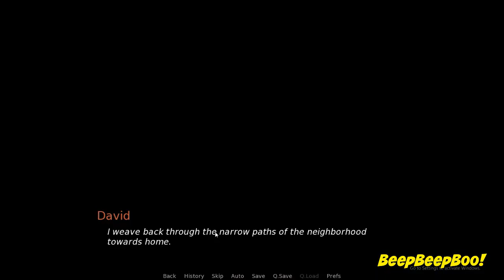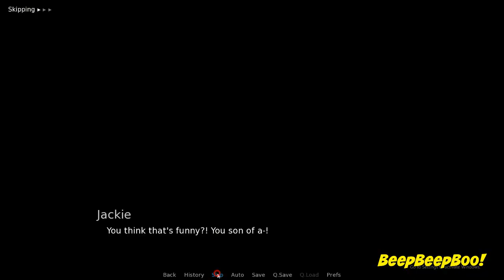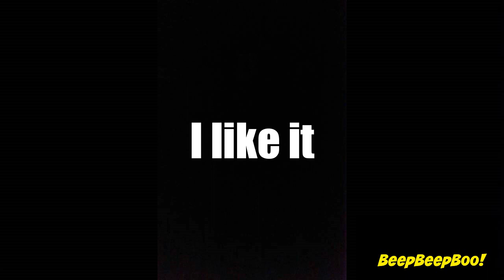Fantasy Valley Chapter Game For Android and PC - Chapter 7